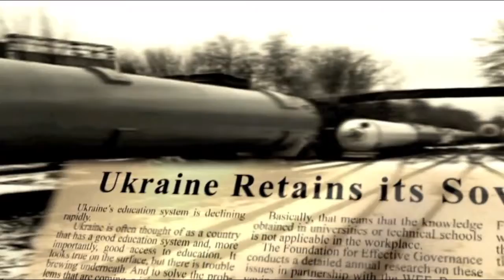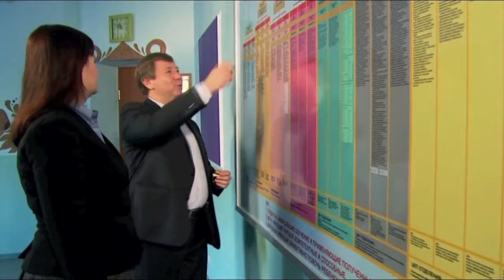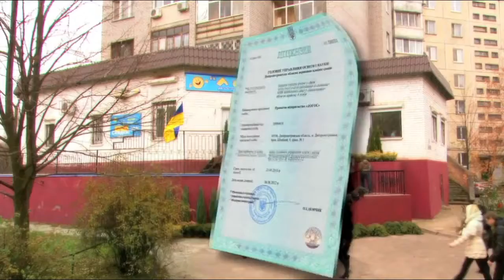Applied Scholastics Ukraine revolutionizing education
The lately vanished Soviet Socialist Ukraine was once both the breadbasket and weapons shop for the old U.S.S.R. While if only for a touch of intrigue, this story initially unfolds in a city that was literally erased off the map (Dnipropetrovsk), for the fact it served as the ultra-secret missile center for the Soviet nuclear delivery system. Even to this day it's still a city stamped with the Soviet DNA of repression, and nowhere is that more evident than across Ukrainian education. But forging a whole new educational model are Eugeniy Sotnykov and Margaryta Sotnykova, founders of the "LOGOS" Applied Scholastics Tutoring network. This is their story.